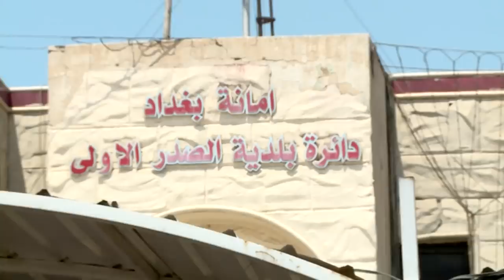رئيس مجلس الوزراء السيد مصطفى الكاظمي يفتتح مستشفى العطاء في مدينة الصدر